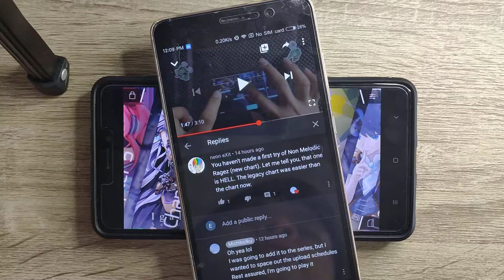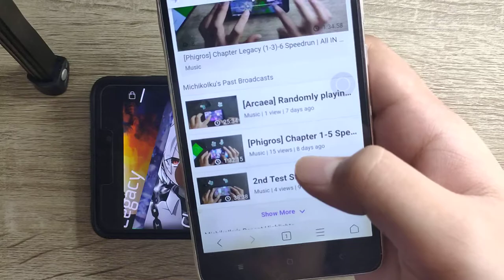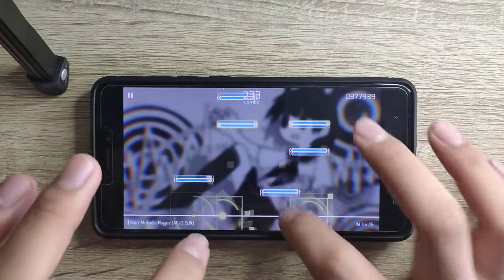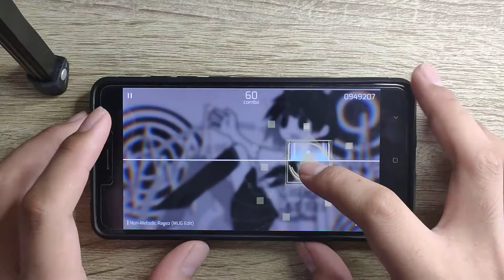[Phigros Re:Charted/Fixed] Non-Melodic Ragez (MUG Edit) - Normal1zer | IN lvl. 15